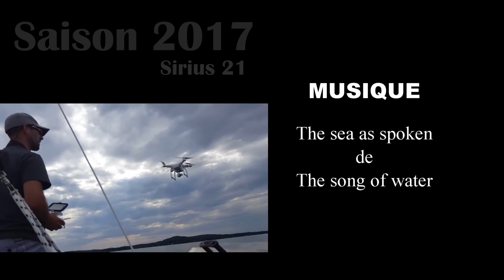Saison 2017(Dji + Sirius 21 + Siren 17)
Siren 17 au Lac des Sittelles
Sirius 21 au Grand lac Saint-Francois